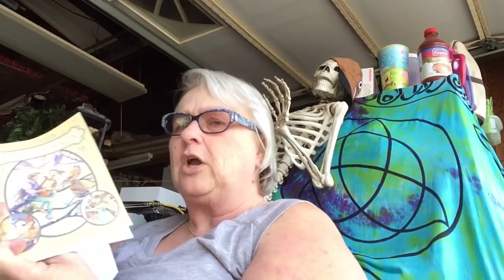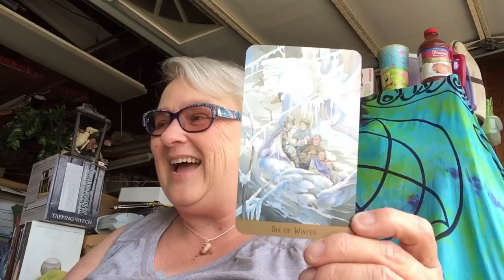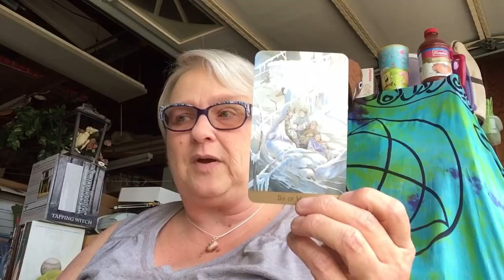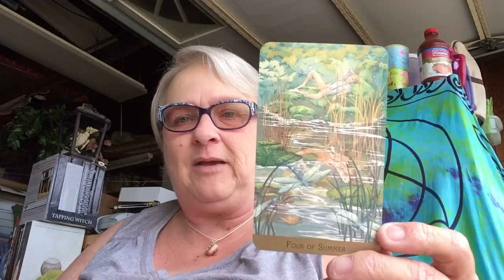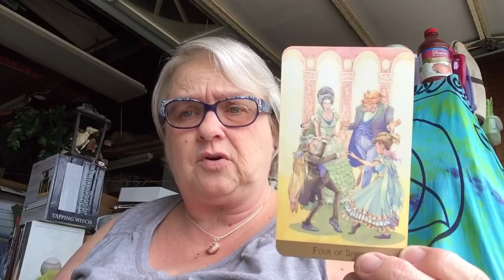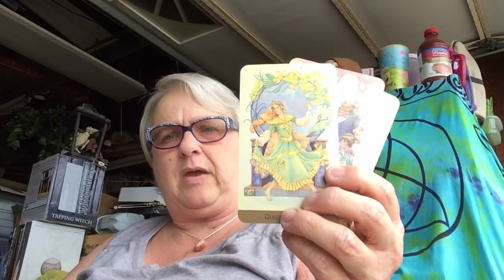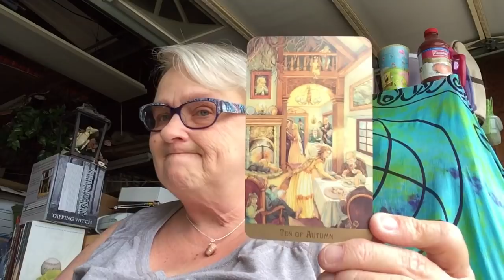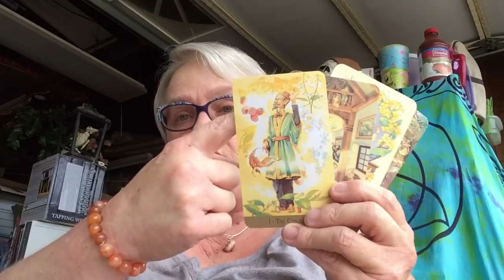Take 2!!! HighestIntentionSpread VR to Tattoo’d Spirit